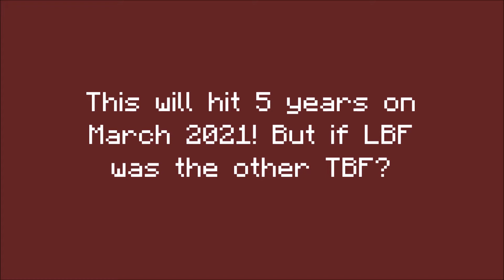Leatherworker Banks will happen in 2021?